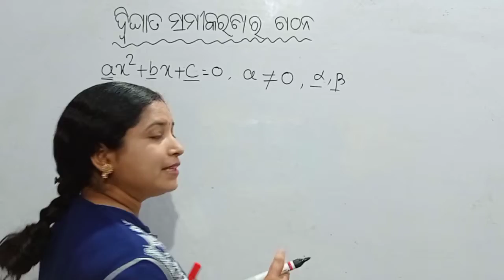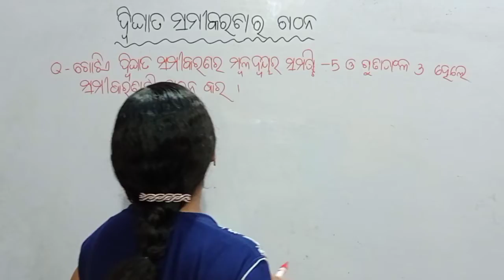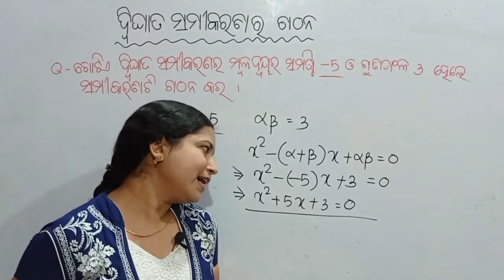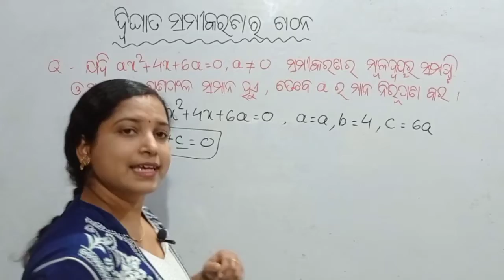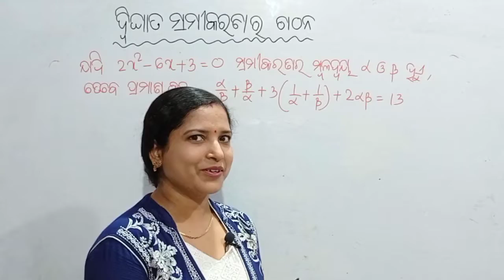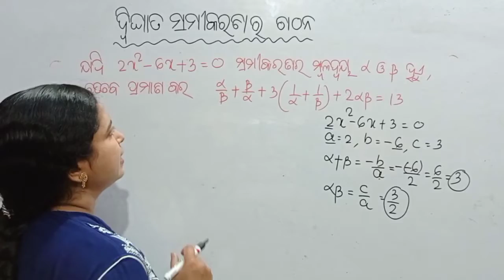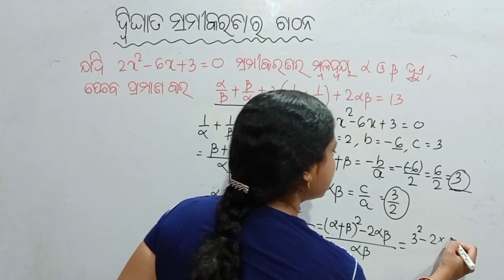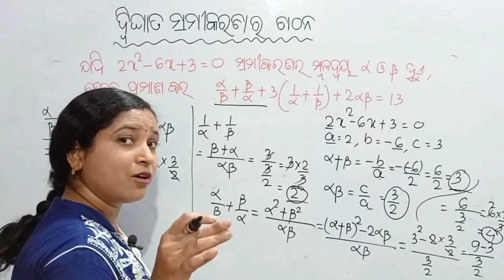FORMATION OF QUADRATIC EQUATION (ଦ୍ଵିଘାତ ସମୀକରଣ ର ଗଠନ) Class-10 Math . part-3